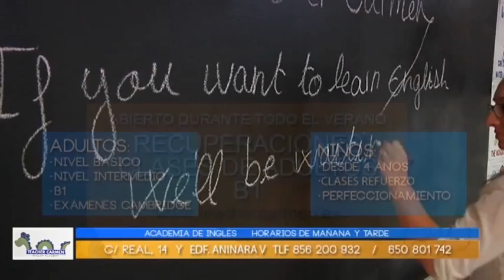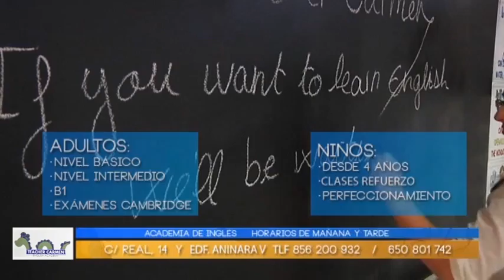ARREJUNTADOS NICOLS - 30 de Junio de 2015